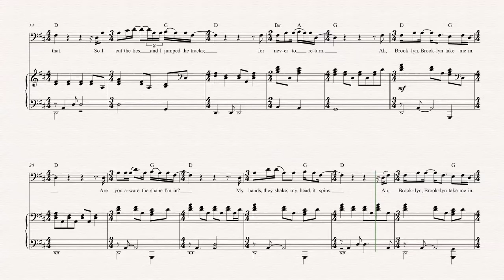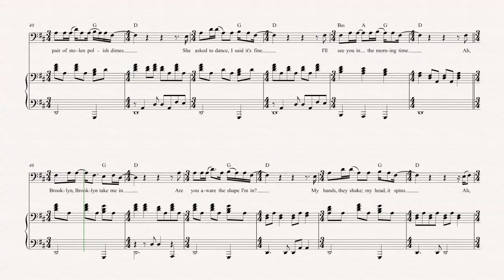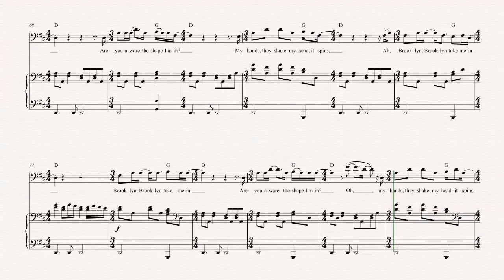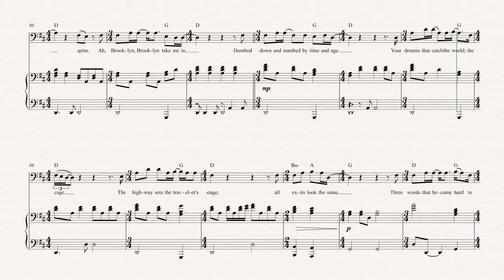Bassoon - I and Love and You - The Avett Brothers - Sheet Music, Chords, & Vocals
Bassoon sheet music, chords, and vocals of I and Love and You - The Avett Brothers

Learn to play I and Love and You Music and play along!